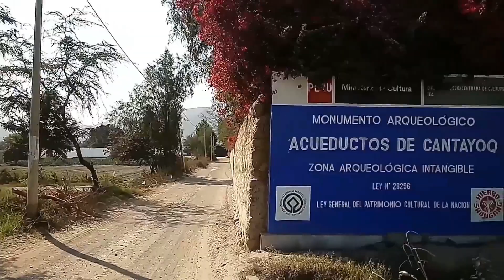ACUEDUCTOS DE CANTALLOC: Recorriendo todo el monumento arqueológico (Provincia Nasca-Ica)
SOCIALIZANDO EL CONOCIMIENTO DE UNA MANERA GRATUITA, LIBRE y ACCESIBLE PARA TODOS: Imágenes de la visita realizada al monumento arqueológico denominado Los Acueductos de Cantalloc. Ubicada aproximadamente a 1 Km kilómetro de la Plaza de Armas de Nasca.
Un lugar por demás sorprendente por las acciones  ingeniería aplicados en la época preincaica. Son numerosos "pozos", más de una docena que se ubican en un espacio adoptando la forma de "Y". Es un excelente lugar para maravillarse de la hidráulica en tiempo de la cultura Nasca.

LUGAR: Los Acueductos de Cantalloc de Nasca, Ica.
FECHA: Sábado, 10 de agosto de 2019.
AUTOR: MAYMA QUISPE, Néstor René.